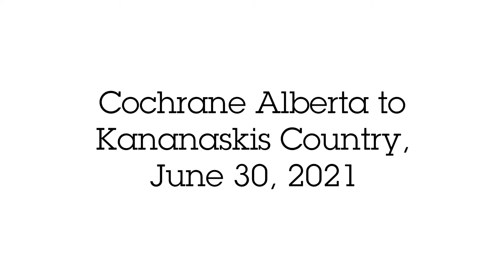Motorcycle ride through Kananaskis Country from Cochrane, Alberta -June 30, 2021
A great sunny day riding through Kananaskis Country in Alberta, June 30, 2021